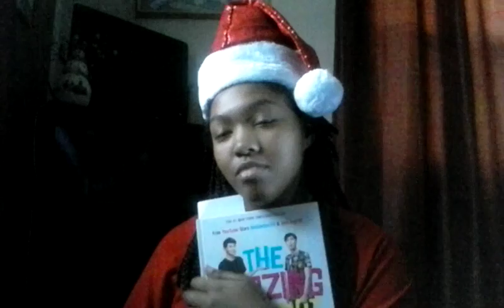Fears That I Have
I tell you some fears that I have up to this very day,and it's true...Laugh at some things that I may have said randomly,maybe,since I have a very bad memory(NOT ALL THE TIME).Enjoy

P.S.~ It's true what I said about Santa...It's part of the fear I have